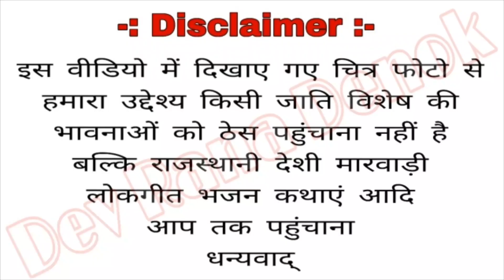देख्या दोय वनवासी By आकाशवाणी गायक ताराचंद डांगी ठि: कूङ जोधपुर Bhajan Tarachand Dangi Kood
Dev Rana Denok